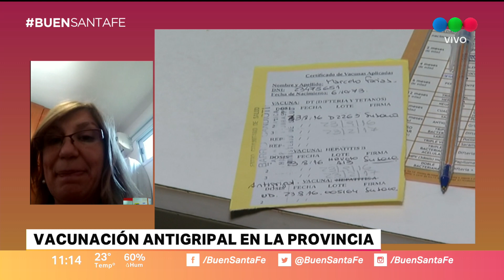Ya se aplicaron más de 250 mil dosis de la vacuna antigripal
Así lo aseveró María Soledad Guerrero, coordinadora del Programa de Inmunizaciones de la provincia, quien informó que la cifra “representa un 70% más con respecto al mismo período de tiempo del 2019”.